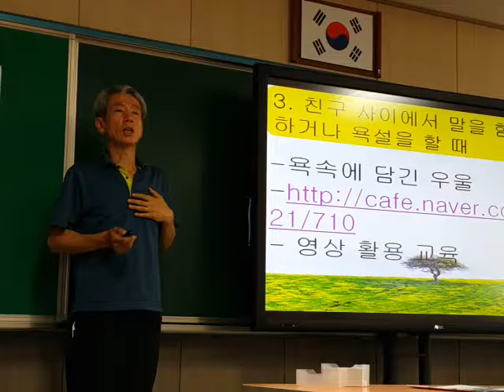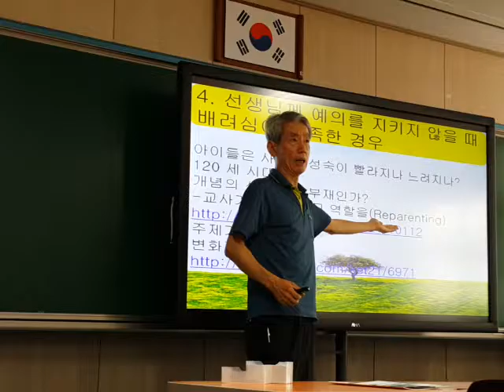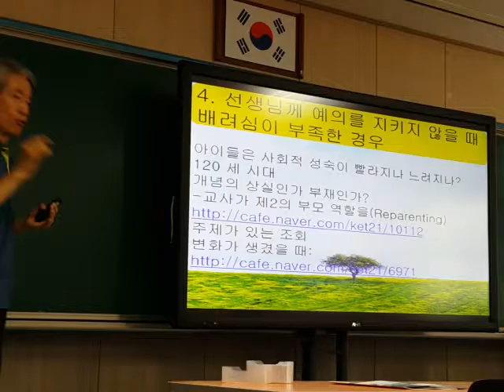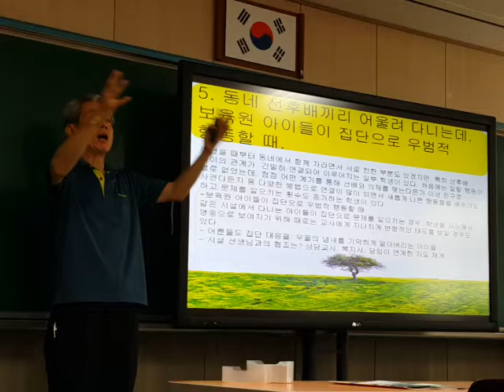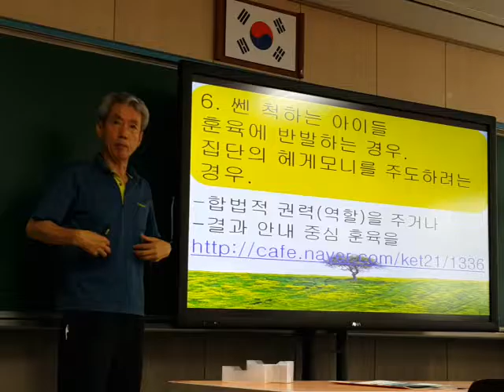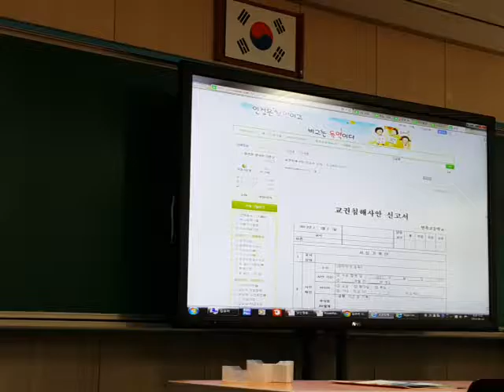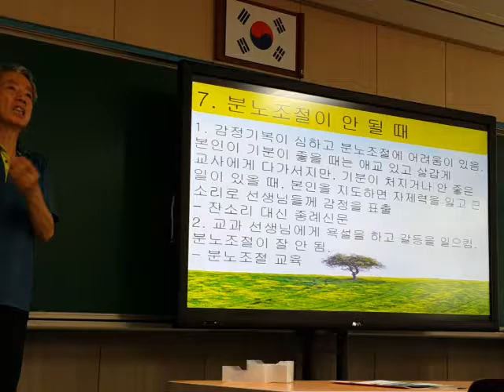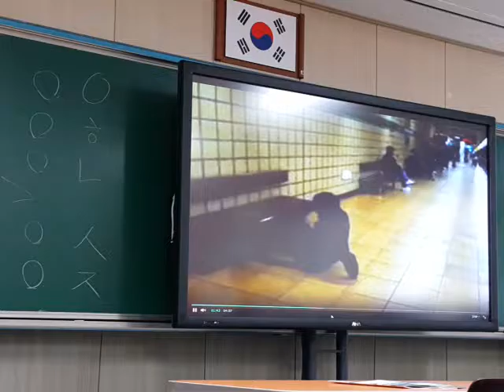낯선 행동의 이해와 대응법 제주 대정중 [3] 20160624_155139